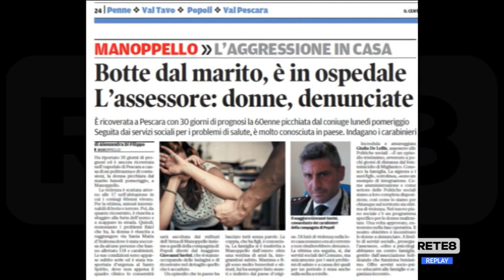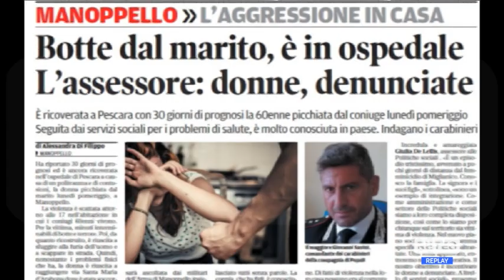Violenza contro le donne - Manoppello, l'appello dell'assessore